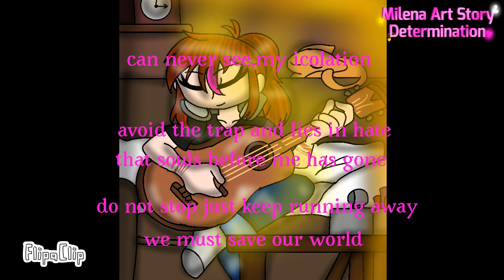you'll be hero like me ( Milena and the Heroes Trio: music lyrics )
Original song is Superstar from FNAF security breach